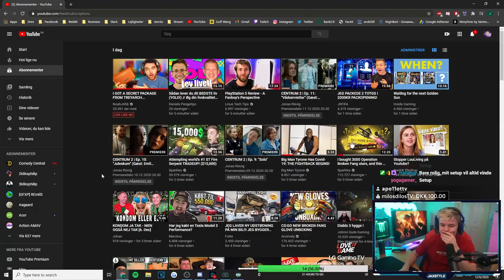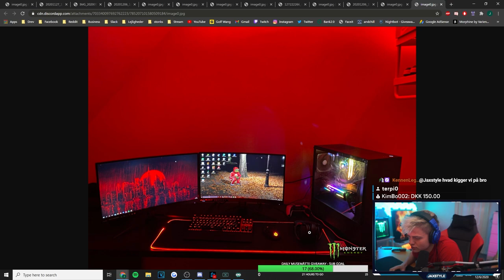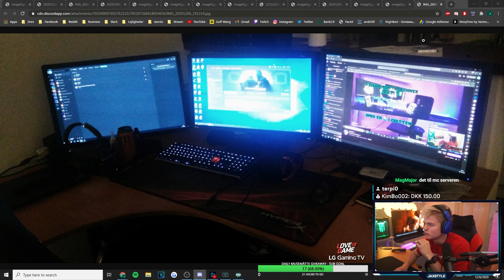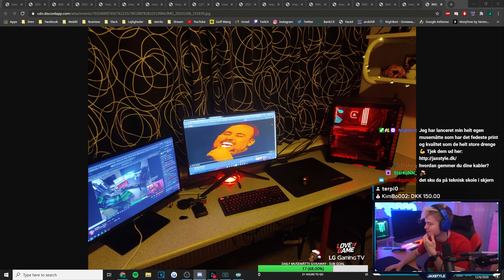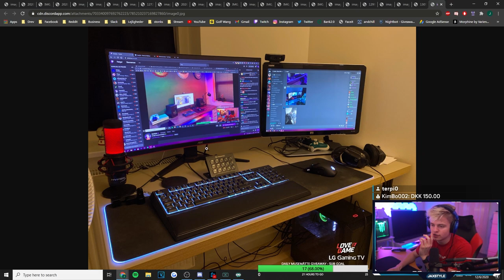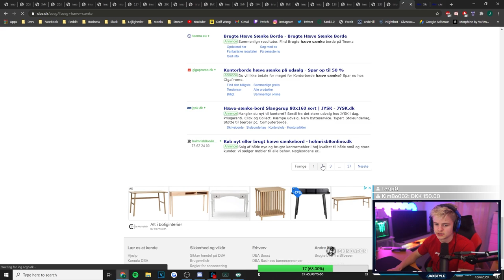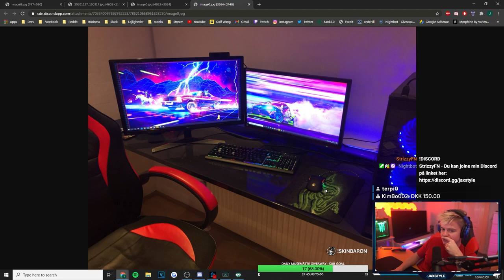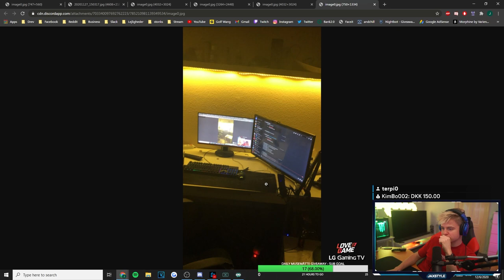RATER JERES GAMING SETUP! (STREAMING SETUP!!)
I denne video "RATER JERES GAMING SETUP! (SIMPELT SETUP!!))" rater Jaxstyle hans seeres gaming setups - afsnit 4. Reglerne er simple, man skal bare sende sit gaming setup, om det er dårligt eller godt, til Jaxstyle over Discord og derefter gav han tips og tricks til at gøre det bedre og bedømte det. Dette resulterede i at Jaxstyle fik set en del setups, alt fra dyrer og mange skærme til dårlige setups til nærmest ingen penge. Det er sjovt at se alle jeres forskellige setups, så hvis i vil se mere så endelig like og skriv en kommentar - og send jeres setups ved hjælp af linket under.